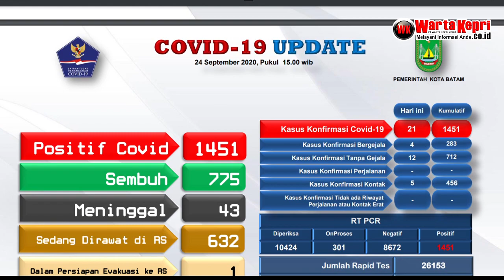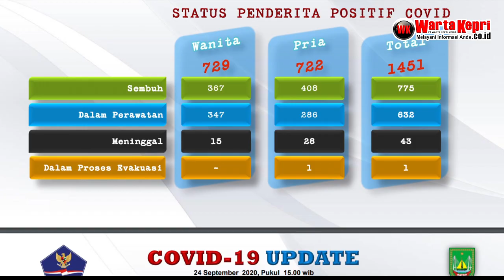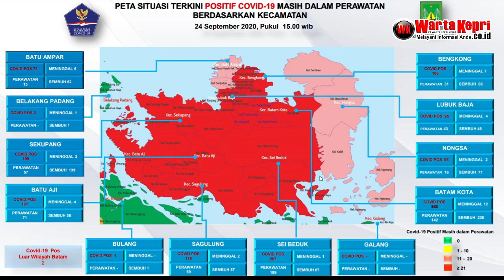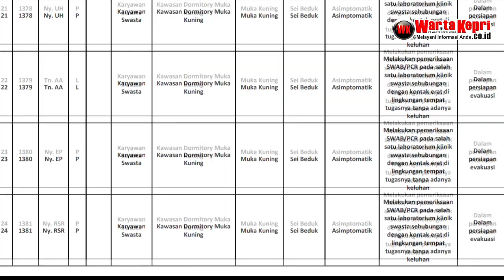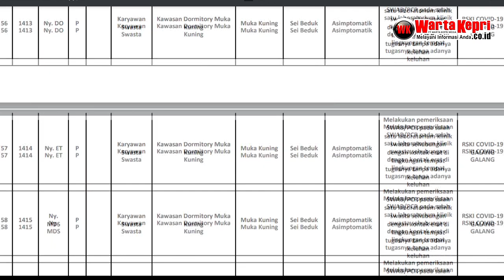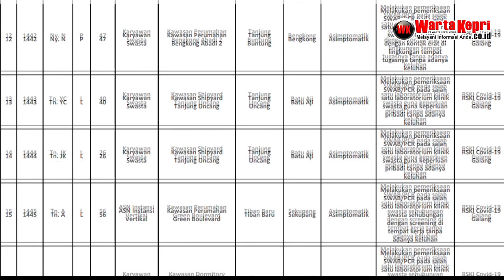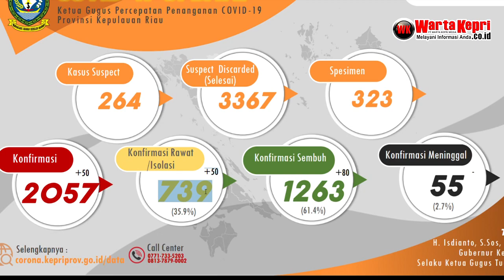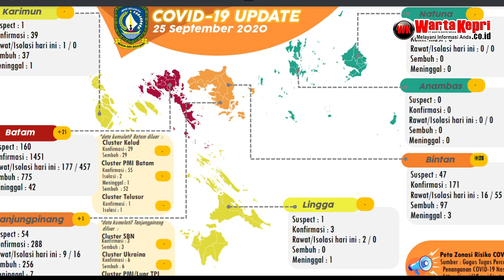Update 24-25 September 2020 Kepri, Tambah 132 Kasus Positif Covid, Muncul Cluster Kawasan Shipyard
WartaKepri TV, Update 24-25 September 2020 Kepri, Tambah 132 Kasus Positif Covid dan Muncul Cluster Kawasan Shipyard Tanjung Uncang Batam

Update 24-25 September 2020 Kepri, Tambah 132 Kasus Positif Covid dan Muncul Cluster Shipyard Tanjung Uncang Batam lewat @WartaKepri